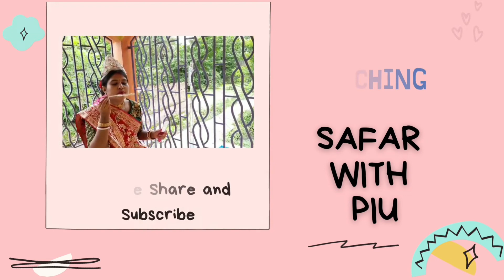Dooars Tour And Best Stay | Dooars Vlog Bengali Episode 1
This is our day one at Dooars. We visited from Kolkata to Dooars by train. We stayed at WBTDCL Murti tourist lodge.
In day one we visted Murti river. There are many lodge/hotel at Dooars. You can also book WBFDCL resorts.

Video Information
Dooars tour guide in Bengali
How to reach Dooars
What is the right time to visit dooars
Where to stay at Dooars
Best Hotel at Dooars
Cost for Dooars trip
dooars tour in Bengali
Jungle safari at Dooars
WBTDCL lodge - Murti Tourist Lodge
dooars tourist spot
dooars hotels and resorts
dooars vlog bengali
Holong Bunglow
dooars trip planner
dooars tour information
dooars tourism
Gorumara, Jaldapara and Buxa Jayanti forest